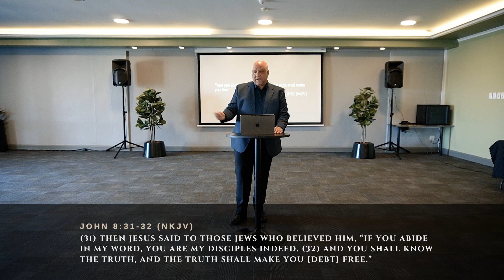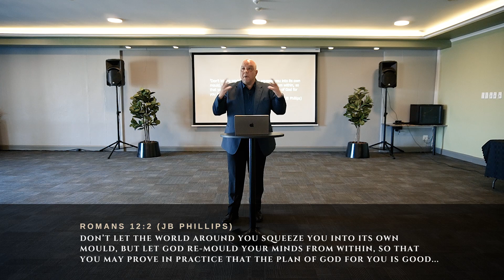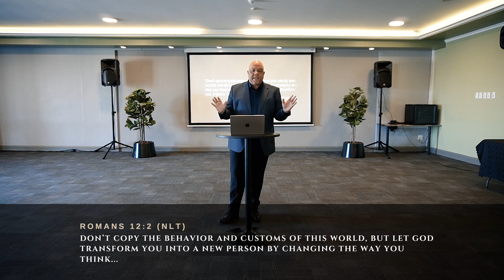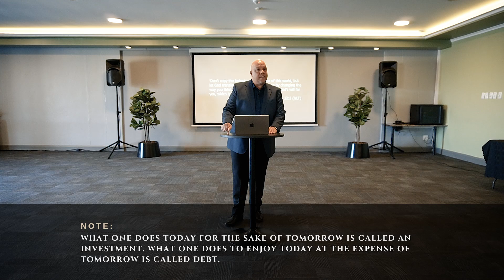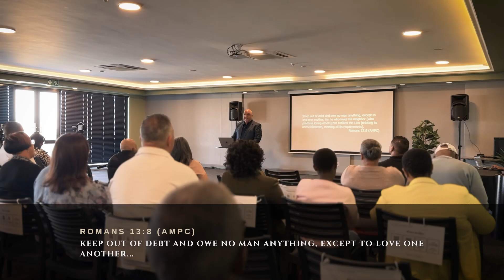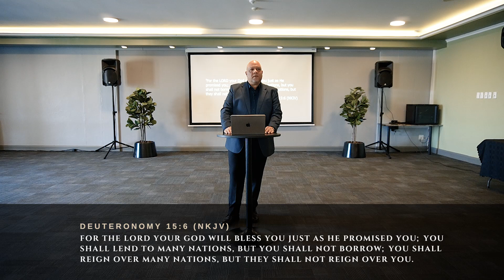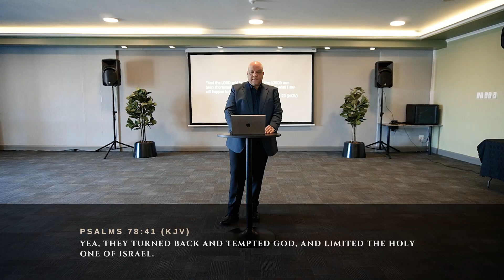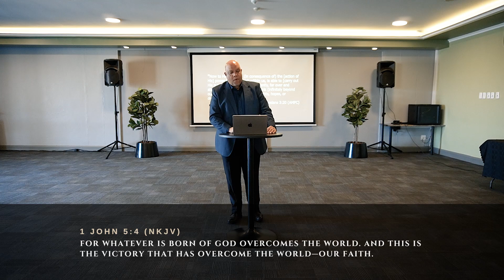Faith for Debt-Free Living, Part 3 | Lester Holland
Dive into Pastor Lester's transformative sermon, "Faith for Debt-Free Living." In this impactful message, Pastor Lester unpacks the Word to reveal God's perspective on debt and the freedom He desires for us. Discover how faith plays a crucial role in breaking free from financial burdens and learn to trust in our Heavenly Father's provision. This episode is a call to align your financial life with divine principles and embrace the liberation that comes with debt-free living. Don't miss this enlightening discussion that could redefine your financial journey! 🙌

Key Points:

📖 Biblical Insights on Debt: Understanding why God wants us to live without financial burdens.
🛡️ Harnessing Faith for Financial Freedom: Exploring how belief and trust in God can lead to a debt-free life.
🤲 Trusting in Divine Provision: Recognizing that we are not meant to carry the weight of our own provision.
🎯 Making the Quality Decision: Steps to commit to and pursue debt-free living according to God's Word.

Don't miss this enlightening and uplifting episode that promises to change the way you perceive yourself and your relationship with God. Tune in and be inspired to see yourself through God's eyes and claim the blessings that are rightfully yours. 🤍